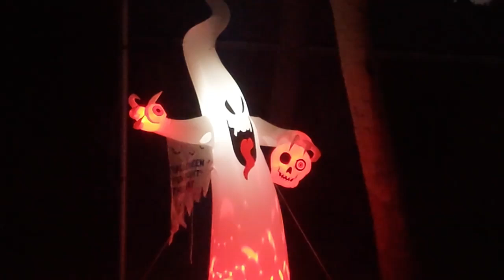Halloween Displays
Short Video
Driving around the neighborhood
Halloween Displays decorations